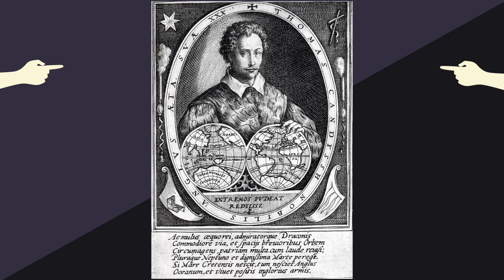O NATAL DOS PIRATAS EM SANTOS - EDUARDO BUENO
Todo escritor que se preze já escreveu um conto de Natal. No Youtube, o escritor Eduardo Bueno já vem descendo pela chaminé com dois contos de uma vez. Primeiro, uma historinha histórica de um Natal nada pacífico, com piratas comandados por Thomas Cavendish invadindo uma Igreja de Santos, interrompendo a missa natalina para saquear a cidade! Depois, o segundo presente: o conto sobre a fundação da cidade de Natal, capital do Rio Grande do Norte. Esperamos que esses dois contos provem que não é só na casa da sua família que Natal nem sempre é pacífico... Mas no fim tudo acaba bem, com a chegada do Bom Velhinho, o único sujeito sempre feliz por estar de saco cheio. Ho-ho-ho! Feliz Natal!

| NOVO LIVRO DO EDUARDO BUENO |

• Coleção Brasilis - Eduardo Bueno - Sextante:
• A Viagem do Descobrimento - Eduardo Bueno - Sextante:
• Náufragos, Traficantes e Degredados - Eduardo Bueno - Sextante:
• Capitães do Brasil - Eduardo Bueno - Sextante:
• A coroa, a cruz e a espada - Eduardo Bueno - Sextante:

• Brasil, uma história - Eduardo Bueno - Leya:
• Piratas no Brasil: As incríveis histórias dos ladrões dos mares que pilharam nosso litoral - Jean Marcel França e Sheila Hue - Globo
• Memórias da Capitania de São Vicente - Frei Gaspar Da Madre De Deus – Melhoramentos
• História da Cidade do Natal - Luis Da Câmara Cascudo - Civilização Brasileiro